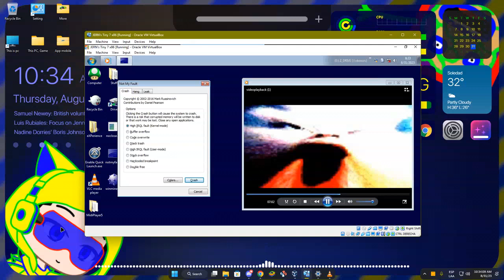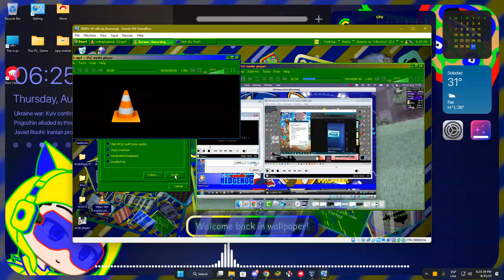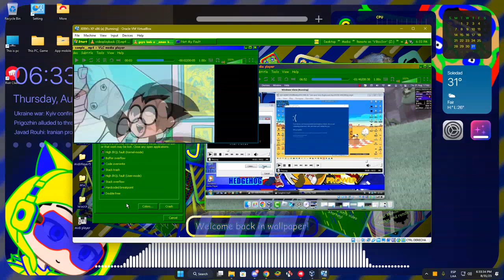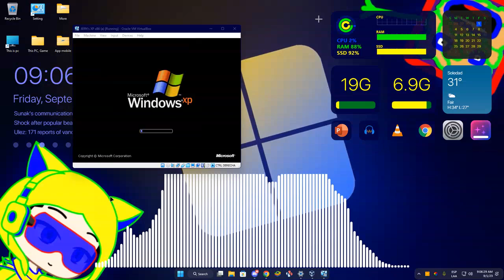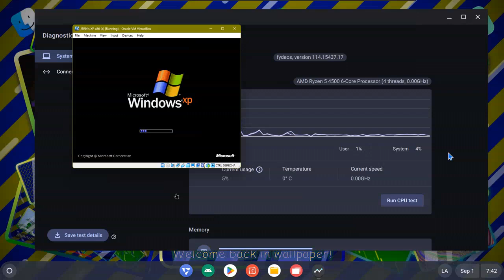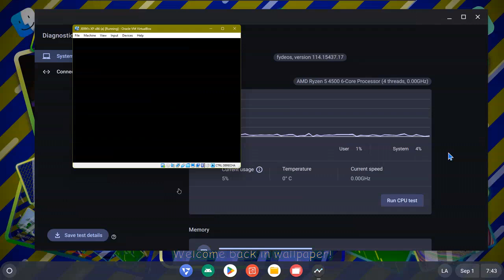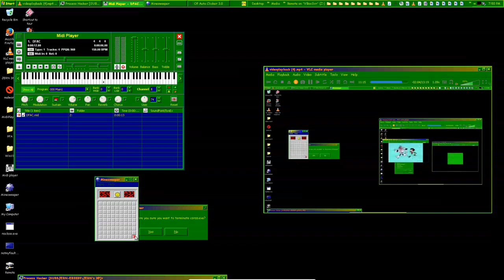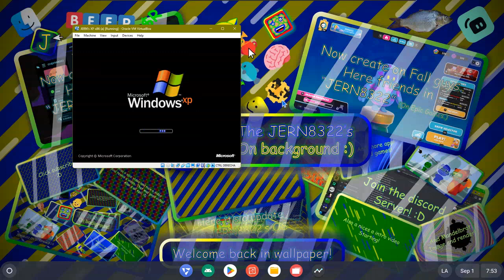JERN8322's On Random: Windows XP And 7 Has BSOD in VBox (Part 31)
+-+ Welcome ! +-+

+-+ The Note +-+
autoclick.

+-+ ⚠️ Warning ! ⚠️ +-+

+-+ Times +-+
Nothing.